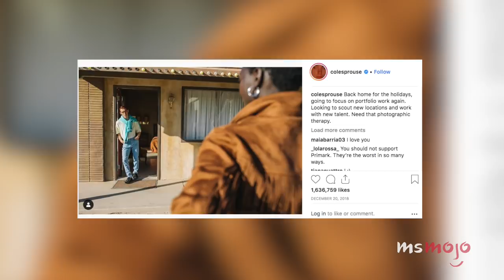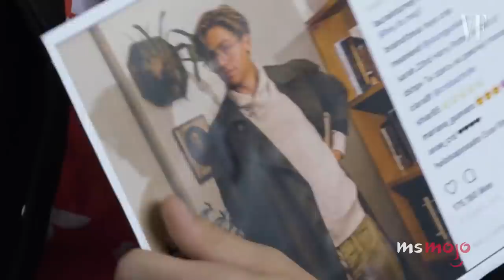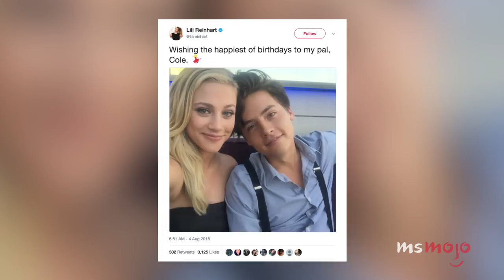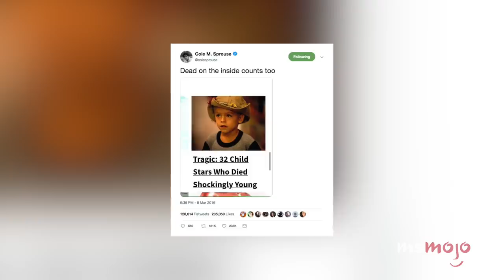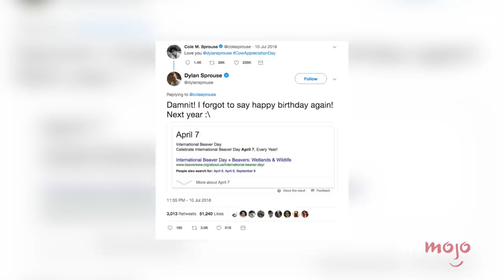Top 10 Best Cole Sprouse Moments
From Cody to Jughead, this actor makes all our lives "suiter." We're looking at all of the sides of this actor that show off his unique wit and charm. We're basing our choices on a mix of great roles, cheeky humor and the relationships that make him as admirable as he is relatable. Our list includes Jughead eats a burger, his photography, his Milo Thatch costume, his romance with Lili Reinhart, his role on "The Suite Life Of Zack & Cody," and more! Join MsMojo as we count down our picks for the Top 10 Cole Sprouse Moments.

10. "Jughead Eats a Burger"
9. Sharing Adorable Photos from His First "Tonight Show" Appearance
8. His Photography
7. His Milo Thatch Costume
6. His Romance with Lili Reinhart
5. His Childhood Crush on Jennifer Aniston
4. His Role on "Riverdale"
3, 2 & 1???

Special thanks to our user jaimieroussos for suggesting this idea!